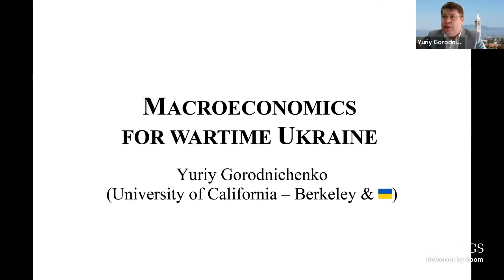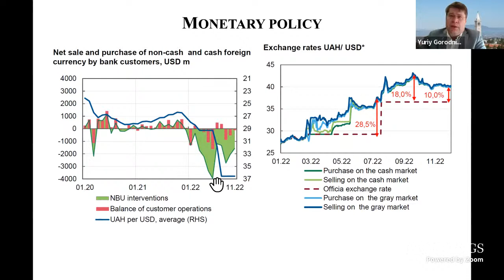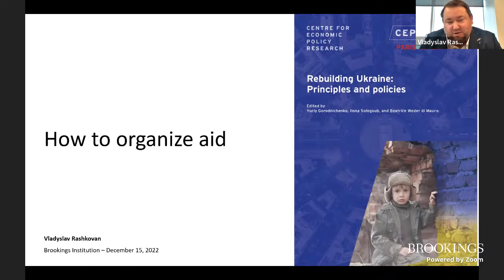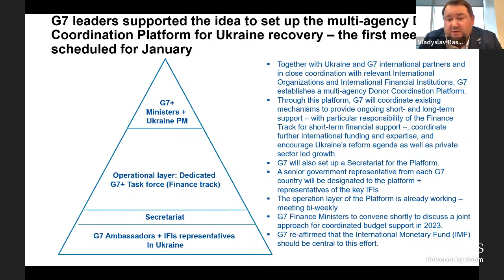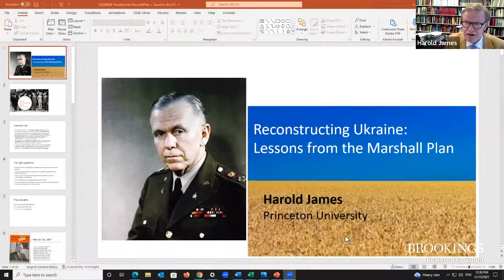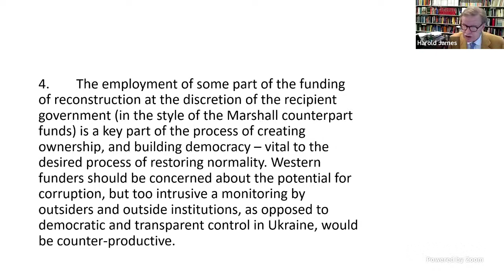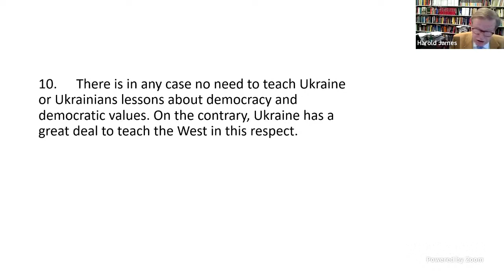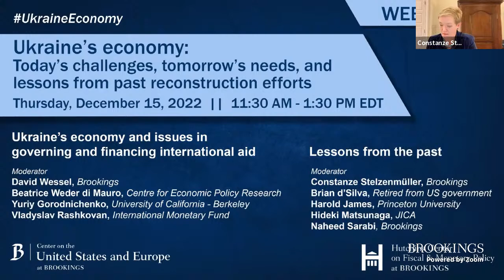Ukraine’s economy: Today’s challenges, tomorrow’s needs, & lessons from past reconstruction efforts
On Dec. 15, the Hutchins Center on Fiscal & Monetary Policy and the Center on the U.S. and Europe at Brookings will convene a virtual event to examine the current state of Ukraine’s economy, the economic policy choices that Ukraine and its allies confront, and the options for financing and governing the recovery, reconstruction, and modernization of Ukraine.